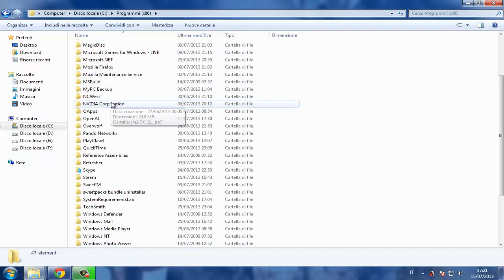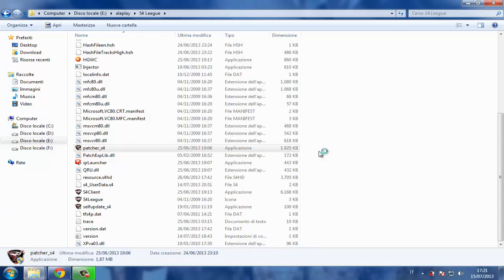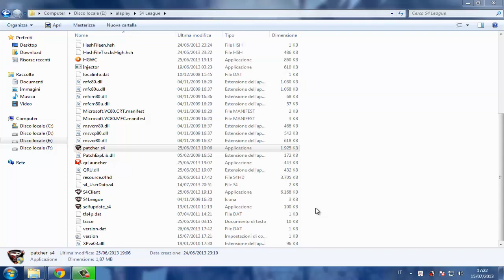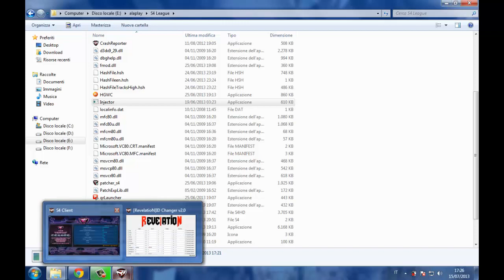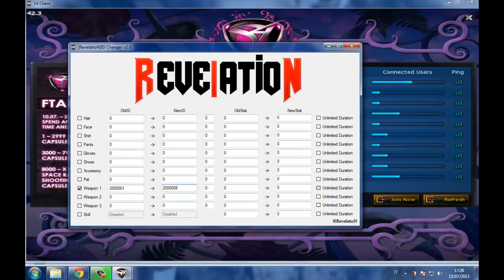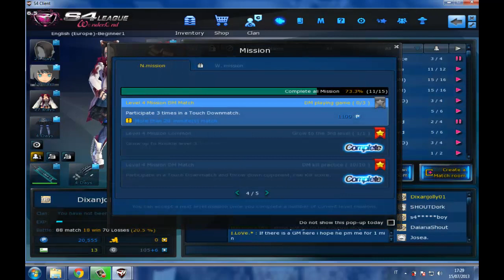S4 League Hack Shop 15/07/2013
(NON FUNZIONA) (DOESN'T WORK)
Caio  a tutti ragazzi oggi il vostro Dynamic farà un video sugli hack di s4 League.
Vi auguro buona Visione e lasciate un commento.
SCUSANTE TANTO PER LA VOCE BASSA , MA IL MICROFONO NON HA ALZATO IL VOLUME

QUESTO HACK NON FUNZIONA PIÙ DAL ULTIMO AGGIORNAMENTO BY RECTOR